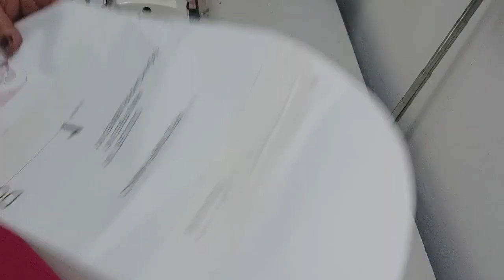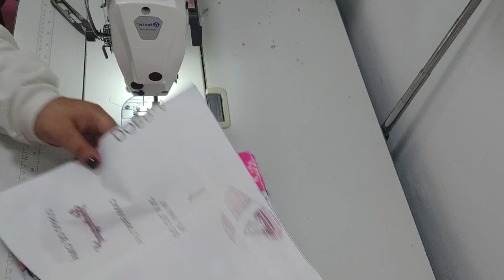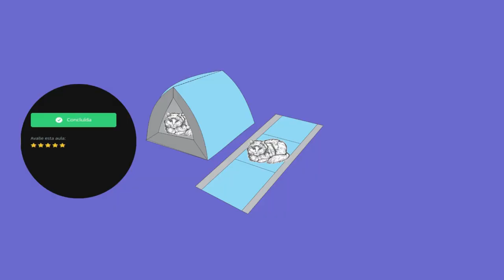CAMA PANTUFA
AQUI ESTA OS NOSSOS CURSOS
ESCOLHA A QUE COMBINA COM VOCÊ
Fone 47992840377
ATT: ANIMANIAPET